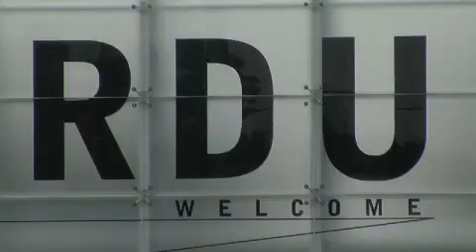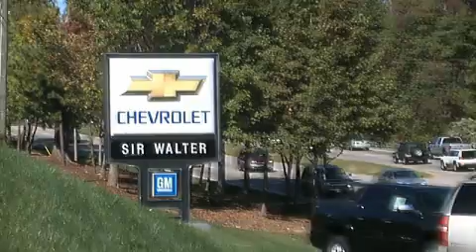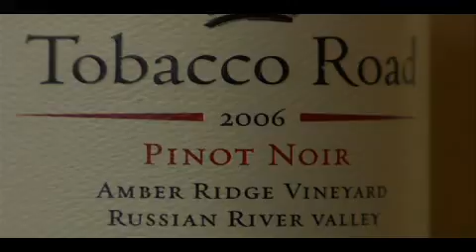Raleigh NC Internet Video Marketing | Raleigh NC HD Video | CWV Reel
The Raleigh, NC Internet Marketing Headquarters!  Featuring High Definition videoclips and examples from our extensive portfolio.